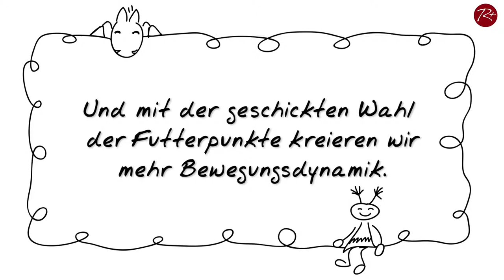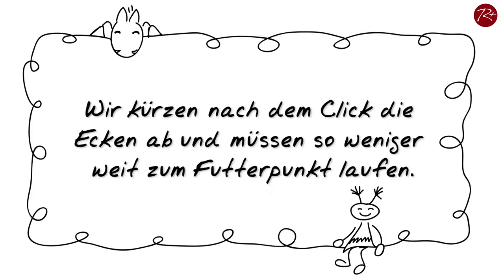RPlus #21 - Mehr Bewegungsfreude mit dem Stangenkreis